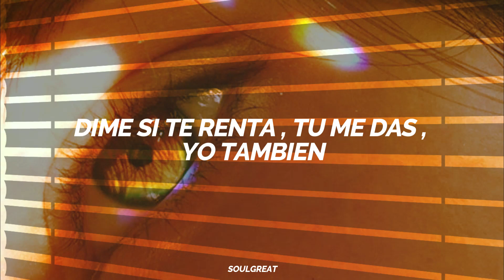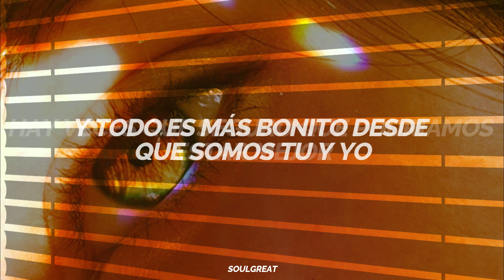Y miranos tu solo miranos👀l ni me preguntes te quiero hasta el infinito💞ll Miranos - Ceaxe (letra) ✨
🎵 Miranos - Ceaxe

Lyric / Letra:
y míranos, tu solo míranos, que todo
es más bonito desde que somos tu y yo
hay veces que seguro,
que podríamo’ estar mejor
pero yo te aseguro que siempre serás mi amor

y míranos, tu solo mírano’, que todo

y yo te juro que esta
noche la vamos a pasar bien
dime si te renta, tú me das, yo también
obvio estoy puesto pa’ ti, al resto que le den

somos Eva y Adán, vuelve si vuelvo a caer
y es que somos tan distintos, tu
pareces modelo paseando en cualquier sitio

mi droga son tus besos,
lo siento me volví adicto y
si algún día voy
preso, por ti cometí el delito

tu quitaste lo malo, lo
hiciste to’ más bonito
móntate en mi nave
vámonos te necesito

cuando me extrañes, llámame yo te visito
ni me preguntes te quiero hasta el infinito